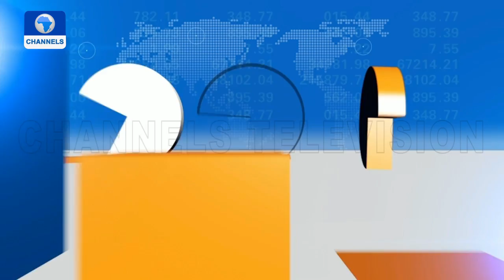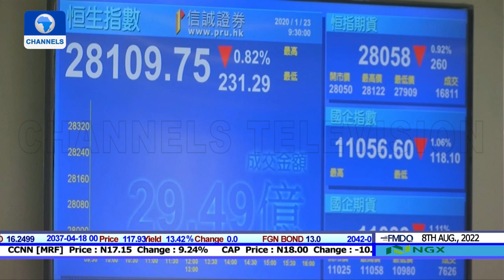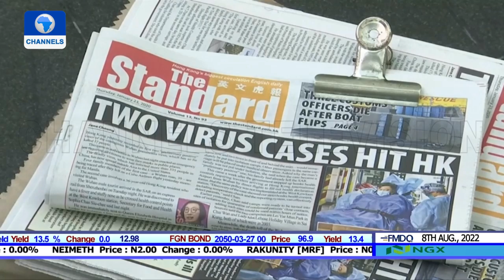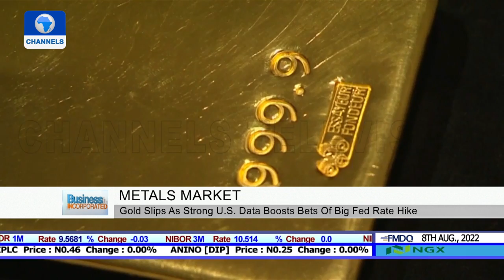Nigeria Launches Africa’s First Cassava Based Sorbitol Factory | Business Incorporated